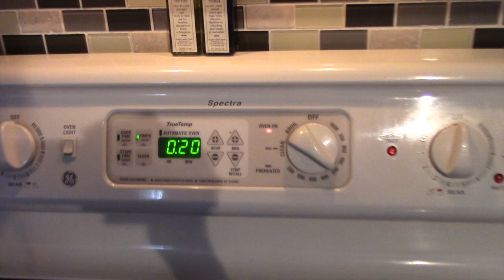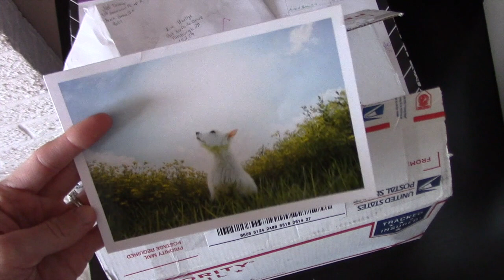Baking & Holiday Candy!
RECIPE
Ingredients:
2 T coconut flour (16g)
1/2 scoop Quest Chocolate protein (15g)
1/2 cup canned pumpkin (120g)
1 t egg substitute (15g)
1/2 t baking powder
1 t wild chocolate powder (3g)
sweetener to taste (2 packets)
additional cocoa powder for coating

Mix all ingredients together
Refrigerate dough to firm it up a bit
Roll into balls - dough will be wet
Bake at 350 for 20 minutes
Let cool and coat in cocoa powder
Enjoy! (store leftovers in fridge - as if you will have any!!)